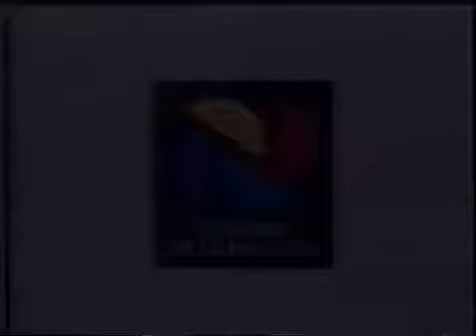Todo Teatro en Canal (á) Programa 62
Programa: Todo Teatro Nro de programa: 62 Canal: Canal (á) Conducción: Lito Cruz 0:01 presentación del programa, desde el patio de una iglesia. 3:07 |*| Reportaje |*| Beatriz Gutiérrez.

Programa: Todo Teatro Nro de programa: 14 Canal: Canal (á) Conducción: Lito Cruz 1:34 presentación del programa. 3:30 Carlos Pacheco debate con invitados, Bernardo Carey (dramaturgo),.

Programa: Todo Teatro Nro de programa: 36 Canal: Canal (á) Conducción: Lito Cruz 0:15 presentación del programa desde Paraná Fiesta nacional del teatro. 7:05 |*| Reportaje |*| a la gente.